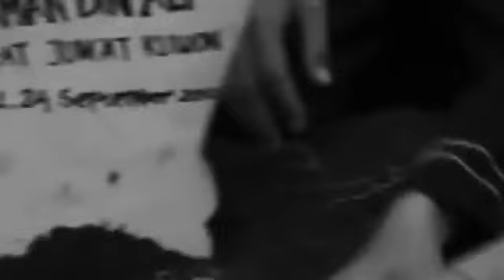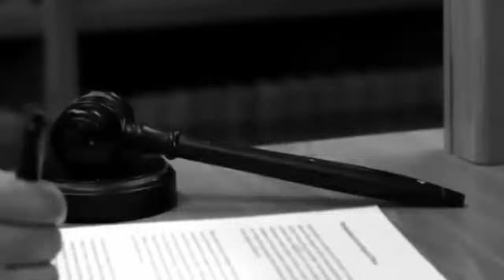Syair Akherat by Gusimm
" KEMAMPUAN  PERAHUKANJENG  FREE STYLE MUSIC RELIGIOUS

                                       Center Of The Reset  Heart

YANG ter-imajinasi SECARA AUTODIDAC DALAM RIADHO, BAIK SYAIR MAUPUN ARRANSEMENTYA .
Kami  ingin menjadi lilin kecil yg menerangi alam sekitar sampai aku meleleh habis   SakkarTuhan berexplorasi dengan melantunkan syair syair indah ' berbudaya adi luhung dalam satu rasa satu jiwa satu  hati melebur dalam satu RUH cinta bersama Dzat-NYA . Karna itu  Keindahan Seseorang terletak pada hati yang shalih , ber'sholawat kepada Rosululloh SAW 'dengan hati yang ikhlas ' Kholwat ' dan Dzikir kepada Alloh SWT 'untuk menyambungkan Rasa Cinta dan Kasih sejati . Marilah kita jaga bibir dan hati ini agar tidak pernah terbelenggu oleh pujian orang lain ,, Karena sesungguhnya PUJIAN ITU SEBAGAIAN DARI API NERAKA !!

Sekretariat ; KAMPUS CENDEKIA UNIVERSAL

Jl candi Tikus Dsn Kraton ,

Tlp :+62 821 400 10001 W.A

sambung jiwa sambung Rasa ,  salam budaya salam santun
" Hati ini sangat terbuka bagi kalian semua " ilove u all